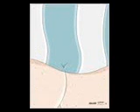cancion del mundial 2010 David Bisbal y Knaan "Waving Flag"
mundial 2010 copa sudafrica